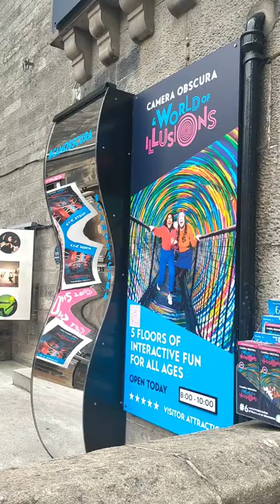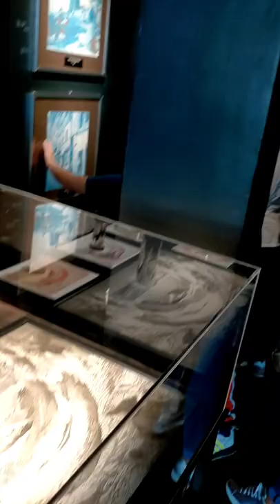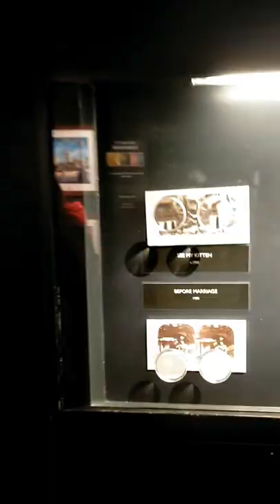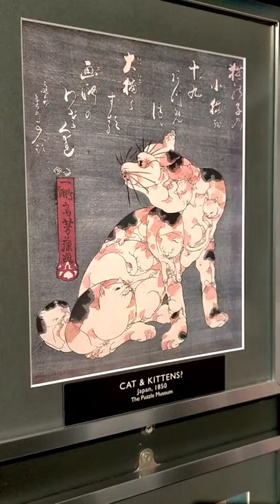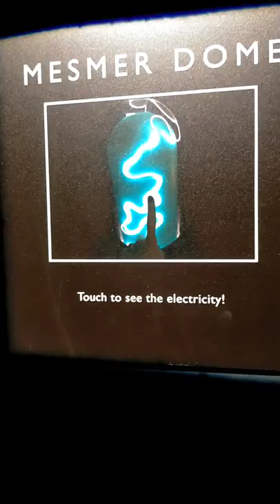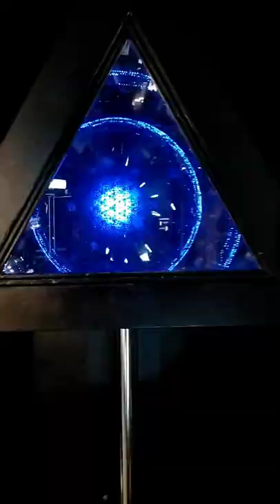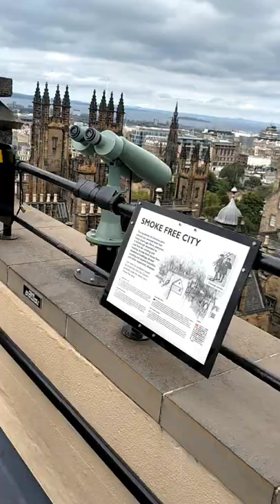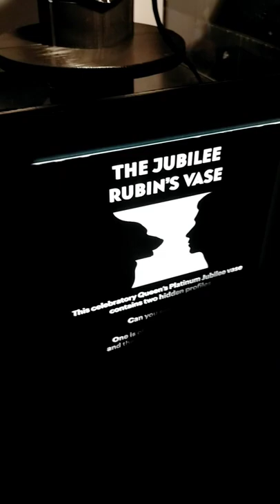Exploring the Camera Obscura and World of Illusions at Edinburgh, Scotland 🏴󠁧󠁢󠁳󠁣󠁴󠁿 😊